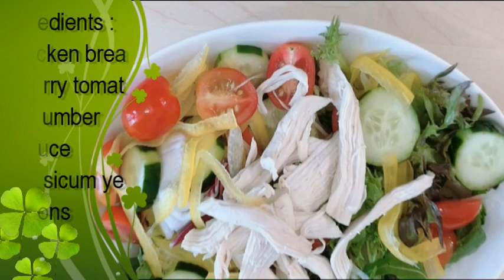Best chicken salad recipe / easy and healthy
Easy chicken salad recipe cool and refreshing chicken salad to prepare at home which is easy , healthy and tasty .